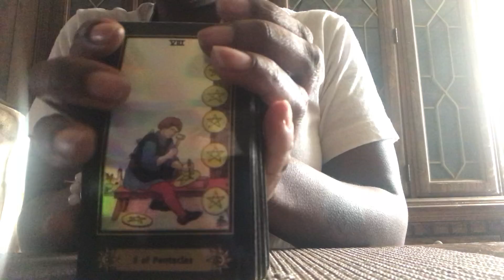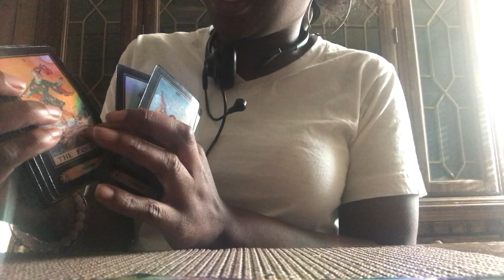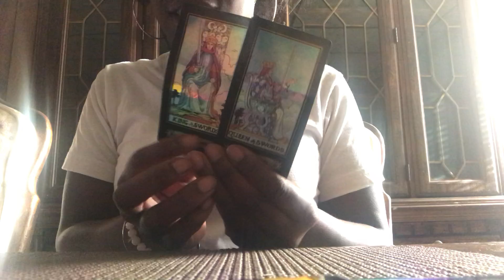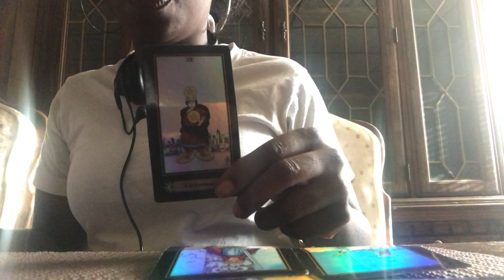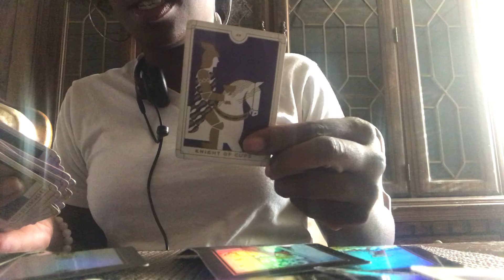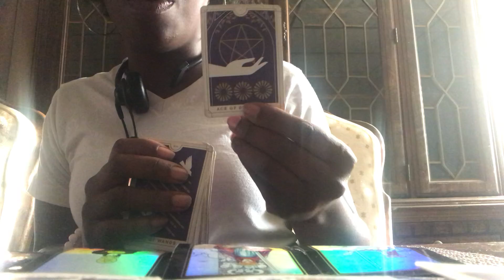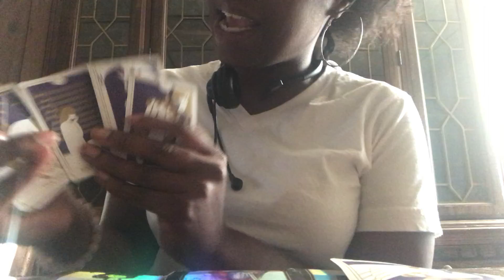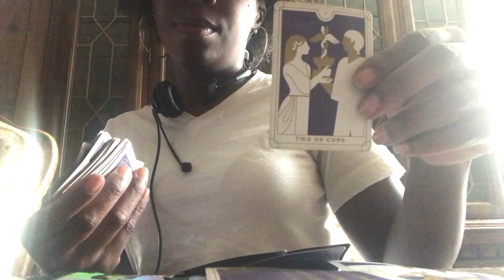All signs earth air fire water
Justice will be restored the lord heard your secret cries😿🙏🏿